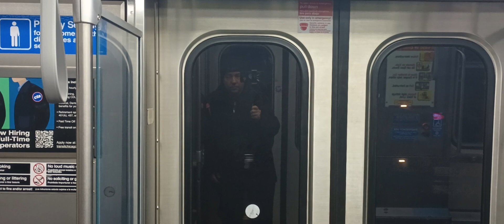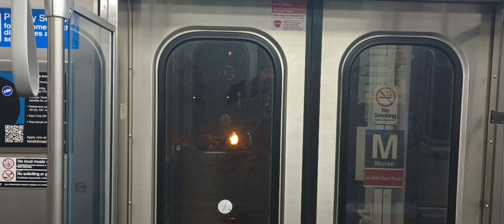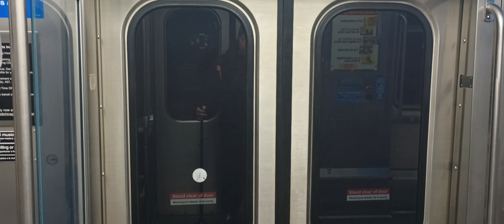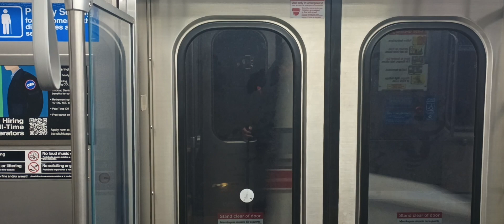CTA Red Line train from Jarvis Station to Loyola Station 3/24/2024